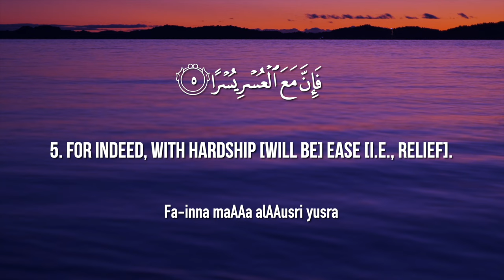Surat Ash-Sharh (The Relief) | Mishary Rashid Alafasy | مشاري بن راشد العفاسي | سورة الشرح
00:00 Intro
00:11 Alam nashrah laka sadrak
00:15 WawadaAAna AAanka wizrak
00:19 Allathee anqada thahrak
00:24 WarafaAAna laka thikrak
00:27 Fa-inna maAAa alAAusri yusra
00:31 Inna maAAa alAAusri yusra
00:36 Fa-itha faraghta fansab
00:40 Wa-ila rabbika farghab

Theme and Subject-Matter:

This Surah is also to console and encourage the Prophet (pbuh). He never had to encounter the conditions which he suddenly had to encounter after embarking on his mission of inviting people to Islam. This was by itself a great revolution in his life. When he started preaching the message of Islam, the same society which had esteemed him with unique honor, turned hostile to him. The same relatives and friends, the same clansmen and neighbors, who used to treat him with the highest respect, began to shower him with abuse and insult. No one in Makkah was prepared to listen to him; he was being ridiculed and mocked in the street and on the road; and at every step he had to face new difficulties. Although he gradually became accustomed to the hardships, even as they became more severe, yet the initial stage was very discouraging for him. That is why Surah Ad-Duha was sent down first to console him, and then this Surah.

This Surah states that Allah has bestowed three major favors on the Prophet: the first is the blessing of Sharh Sadr (opening up of the breast), the second by removing from him the heavy burden that was weighing down his back before the call, and the third by exalting his renown the like of which has never been granted to any man before.

In conclusion, the Prophet is instructed: "You can develop the power to bear and resist the hardships of the initial stage only by one means, and it is this: `When you are free from your occupations, you should devote yourself to the labor and toil of worship, and turn all your attention exclusively to your Rabb."